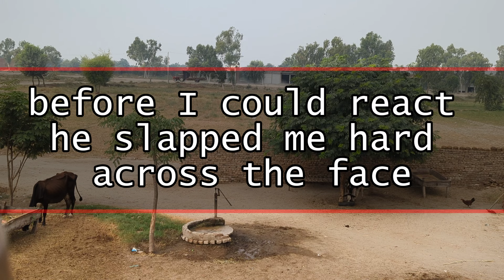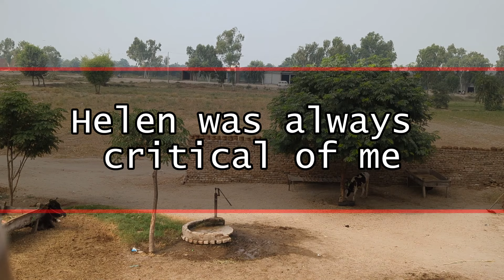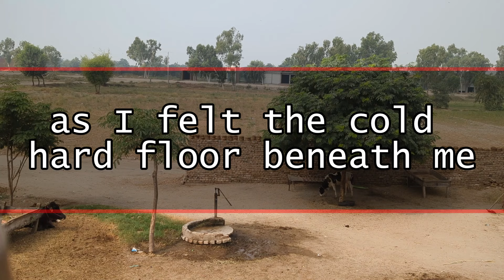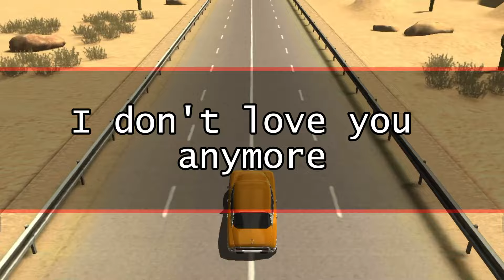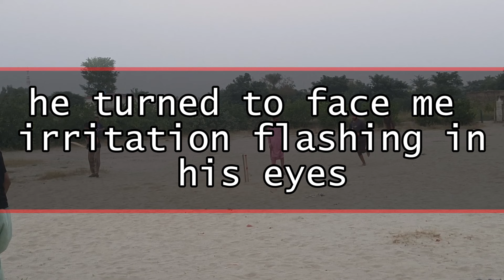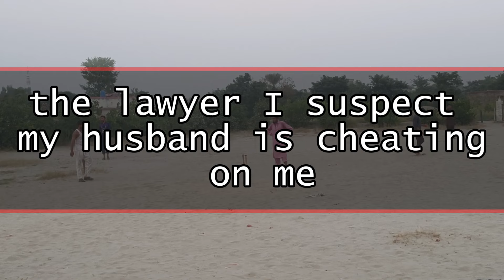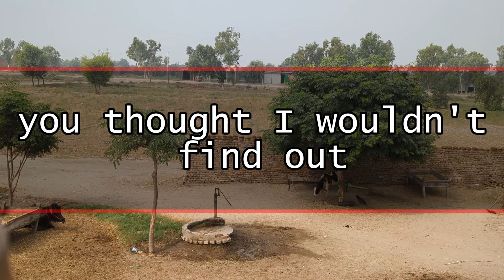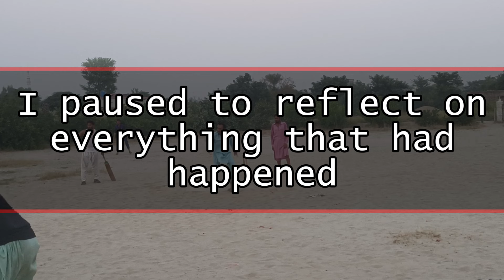I Refused to Transfer My $150M Company to My Husband on My Birthday, He Slapped Me, and Then...